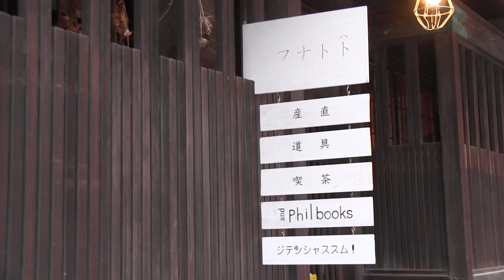増山麗奈 channel